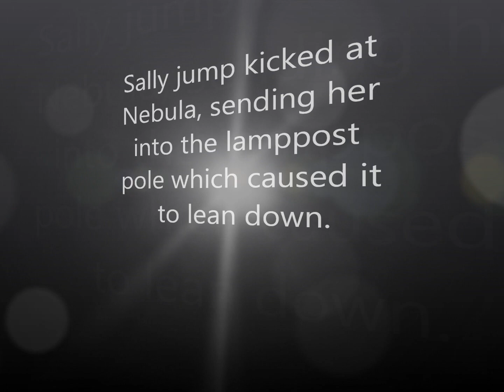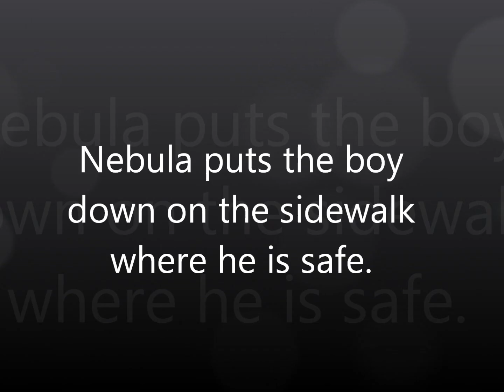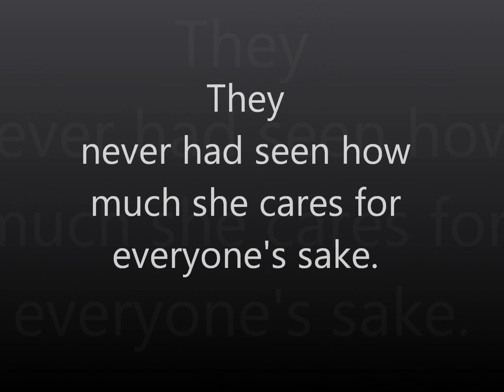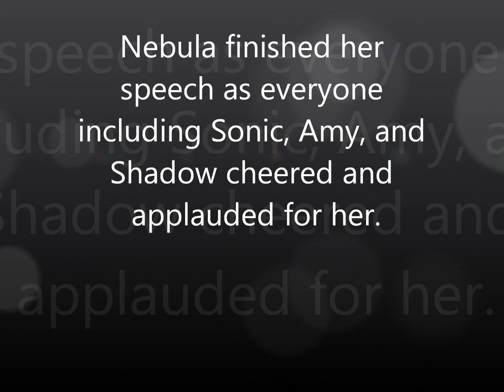SonAmy: Roses Need Love ch.5 (2/2)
Amy is heartbroken that Sonic replaced her with Sally in the Team. She runs away and bumps into a blue-violet female hedgehog. She helps Amy's problem by being there for her. What will Sonic do to bring her back in the Team?